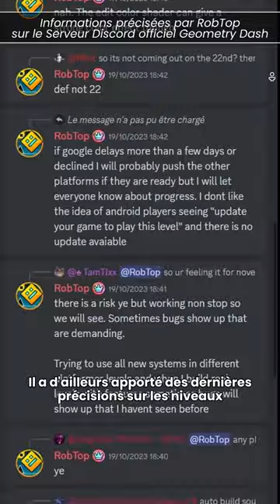👀 GeometryDash 2.2 décalé en Novembre 2023 : Les dernières nouvelles à savoir !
Plus de vidéos verticales ?! ✨
Retrouve toutes mes courtes vidéos sur TikTok ! @thorlak_gd
Serveur Discord en bio !